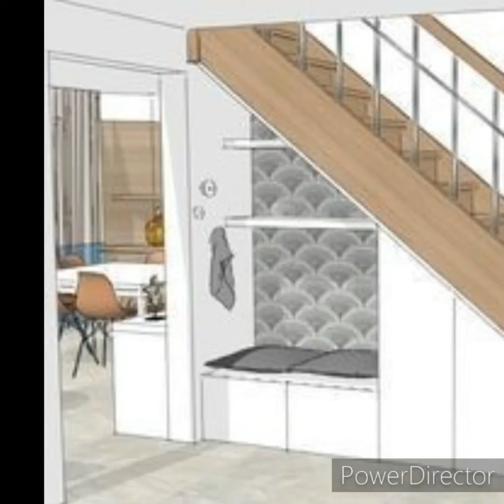Under Staircase Storage Design Ideas | Space Save Under Stairs Tricks | Under Staircase Cabinet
Need Staircase ideas for small spaces and staircase design inspiration? Staircases are such things that could be as eye-catching as practical. If you have opted for minimalist décor to get the most from your small home, don't forget to keep your stairs white

in this video, under staircase storage design ideas and under stairs with storage shelves. Modern Staircase Design Ideas for Home. Under staircase storage cabinet design and space save staircase tricks interior design

how to use the space under stairs, creative under stairs storage ideas, under staircase storage options
cupboard under stairs,
home storage ideas,
small living room storage ideas,

Latest &Beautiful​ Staircase Designs/Storage Ideas​ Under StairCase/How to Use Staircase for Storage

Staircase Design Ideas for Small Space,
 Staircase Ideas for Small Space,
 Stair Ideas for Small Space,
 Modern Staircase Design Ideas,
 Creative Stair Design Ideas for Small Space,